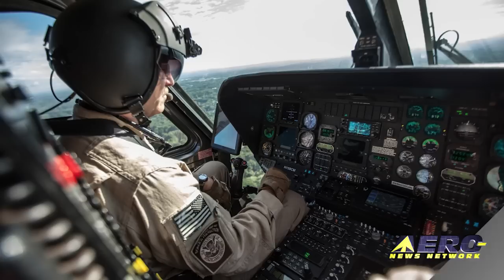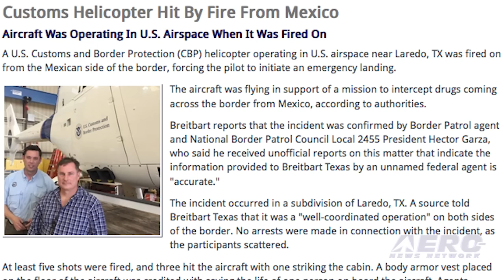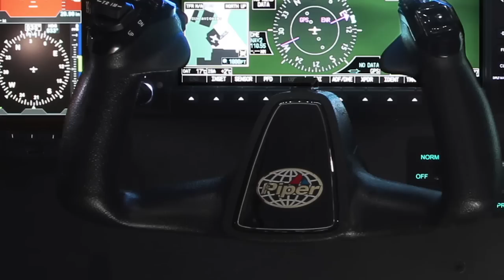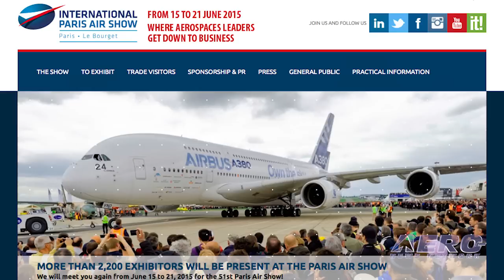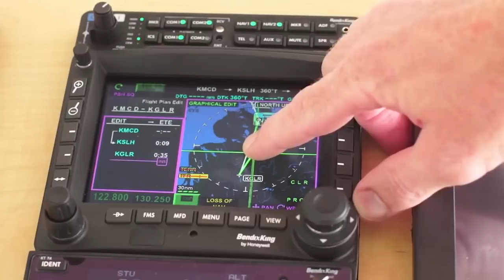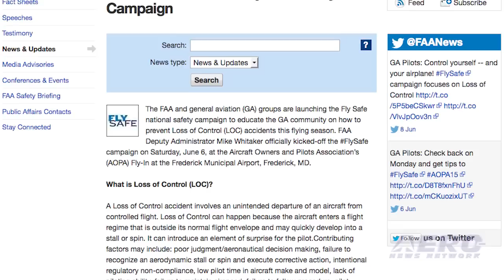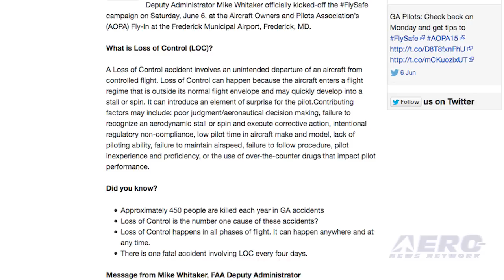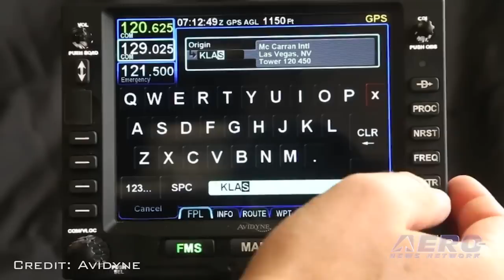Airborne 06.09.15: Kaman K-Max is Back! Customs Helicopter Takes Fire, Airbus Reducing Reusing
Also: This weeks Aero-Calendar, Newly Nominated TSA Administrator, Safe Fly Campaign, NTSB Safety Alert,  Gulfstream is adding jobs, Avidyne iPad App Released
In this report, we see that some products are just too good not to have around.
Kaman C​orporation has resumed production of the commercial K­MAX ​h​eavy­lift utility helicopters. The aircraft will be manufactured at Kaman’s Jacksonville, Florida and Bloomfield, Connecticut facilities and production and hiring for the program has already begun. The first new helicopter is expected to be delivered in early­2017.
First certified in 1994, the single­engine, single­seat K­MAX is a rugged low­maintenance aircraft that features a counter­rotating rotor system and is optimized for external load operations and designed specifically for vertical reference flight. The aircraft can lift up to 6,000 pounds.
Launch customers include current K­MAX operators Rotex Helicopter AG, of Switzerland, and Helicopter Express, of Chamblee, Georgia.
Kaman Aerospace Group President Greg Steiner said, “The reopening of the production line is a positive development for our company, the industry and our customers. I am particularly pleased that Charlie Kaman’s visionary design for this unique aircraft has stood the test of time.”
All this... and MORE in today's episode of Airborne!!!

Airborne 06.09.15 is chock full of info in this Daily news episode for Tuesday, June 9th, 2015... Presented by Aero-TV veteran videographer and Airborne Host Brianne Cross, and supported by ANN CEO/Editor-In-Chief Jim Campbell, Chief Videographer Nathan Cremisino, and Aero-Journalists Tom Patton, and Earl Downs, this episode covers:
Kaman Resumes Commercial K­MAX Helicopter Production
Customs Helicopter Hit By Fire From Mexico
Airbus Shows Reusable Booster Concept
Senate Commerce Committee Approves Nomination Of TSA Administrator
FAA And GA Community Launch Fly Safe Campaign
NTSB Safety Alert... Look Out!
ATSB Calls On FAA, EASA To Act On Reducing Helicopter Fires
Gulfstream To Expand Long Beach Site, Add Jobs
Avidyne iPad Demo App For IFD540 & IFD440 Released